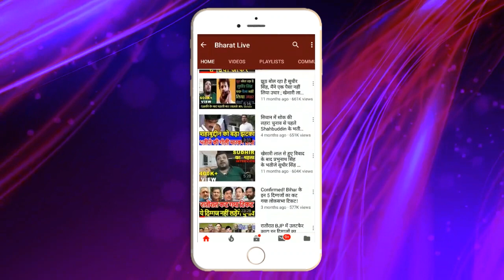Nitish के दिल्ली जाने पर JDU का ख़ुलासा आई सामने !